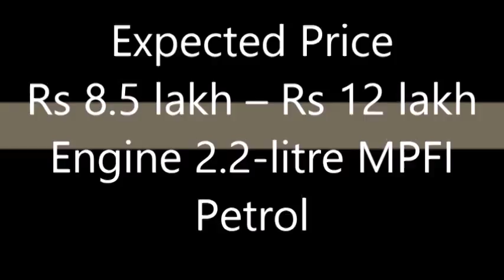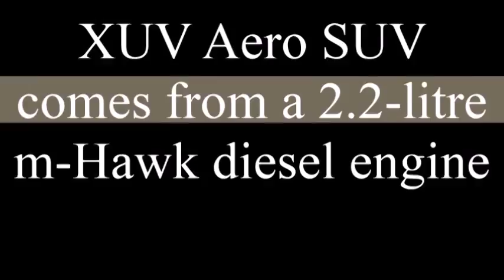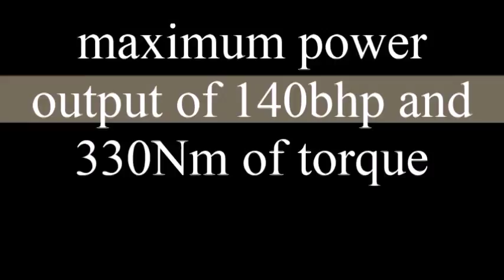Most Awaited Cars of 2017 by Mahindra in INDIA check With Full Specifications